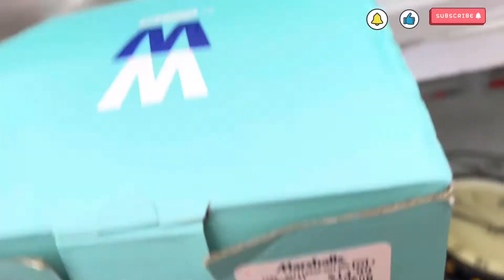Find Your Treasure @ Thrift Store & Get Your Sparkle Jewelry and others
Hello Everyone,

I visited different Savers Location.

I hope you can enjoy my channel.
Thank you for your support and Have a very blessed day.

📷 Camera: IPhone XR
🎬 Video Edit: VLLO